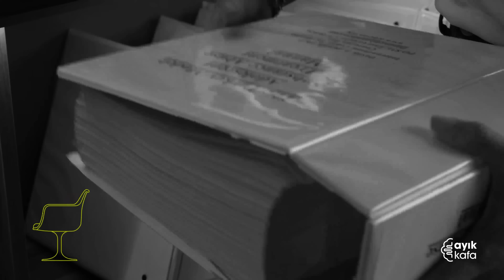SAĞLIK, BOLLUK, BEREKET İÇİN KUANTUM BİLİMİ NE DİYOR? #026 | Ayşe Tolga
Birçoğunuzun yakından tanıdığı aslında bir oyuncu olan, sosyal medyada
milyonlarca takipçiye sahip, çok özel bir konuğum var bu hafta; Bütünsel
Dönüşüm ve Kuantum Tezahür Koçu Ayşe Tolga. Ayşe’nin uzmanlığı; yaklaşık
20 yıldır gelişerek devam eden ve bütünsel şifa üzerine klinik aromaterapiden
Çin tıbbına, bütünsel/fonksiyonel beslenmeden beden şifa sistemlerine uzanan
geniş çaplı disiplinlerden oluşuyor.

Ayşe, milattan önceki yıllara dayanan Hint ve Taocu felsefenin de temeli olan
“Kainatta her şeyin temelinin evrensel yaşam enerjisi” düşüncesinin,
deterministik temele dayalı olan modern Batı biliminin de nasıl radarına
girdiğini anlatıyor.

Kuantum fiziğinin; son yıllarda özellikle sosyal medyada yaygın şekilde
görülen ve “X’i yaparsan; bütün dileğin gerçekleşir” minvalindeki “umut
tacirliği”nin çok daha üzerinde olan, kapsamlı ve derin bir bilgi temeline
dayandığı gerçeği, Ayşe ile altını çizdiğimiz konulardan oluyor.

Ayşe, yüksek titreşim temelli yaşam nedir ve temeli neye dayanır gibi soruları
açıkladığı kitabı “Titreşimini Yükselt Hayatın Değişsin”de özellikle geçen
Torus enerjiyi anlatıyor: Torus enerji sayesinde iyi yaş almanın, ekonomik
olarak sıkıntı çekmemenin ya da hiç hastalanmamanın mümkün olduğuna
değiniyor. “Hastalık diye bir şey yok!” diyen Ayşe, dünyada kıtlık, parasızlık,
hastalıkların normal kabul edildiğini, oysa bu tür önemli sorunlardan
kurtulmanın “parmak şıklatmak kadar” kolay olabileceğini söylüyor ve bilimin
rehberliğinde bunun nasıl mümkün olabileceğini açıklıyor.

00:00-03:41 Giriş
03:41-09:42 Meditatif çalışmaların beyne etkisinin, QEEG’de tespit edilmesi.
09:42-16:40 Yoganın olumlu etkisinin ardındaki bilimsel gerçeklik.
16:40-23:55 Kuantum bilimi tanımı.
23:55-27:21 Zihin aslında bir makinedir.
27:21-31:17 21 gün kuralı nereden geliyor?
31:17-33:47 Gelecek/geçmişin olmadığı; aslolanın “şimdi” olduğu olgusu.
33:47-35:10 Hastalık diye bir şey aslında yok mudur?
35:10-49:26 Doğru nefes alıp-vermenin önemi ve niyet tablosu
49:26-50:54 Kapanış

*Ayık Kafa Hakkında*
Dr. Esra Çavuşoğlu, kişisel tedavi deneyimlerinden başlayarak klinik psikoloji eğitimi ile devam eden çalışmalarını, yaptığı Bağımlılık odaklı doktorasını tamamlayarak bir üst aşamaya taşıdı. Ayık Kafa podcast'inde, Bağımlılık Hastalığı hakkında ilk elden bilgiler ve deneyimlerin yanı sıra son akademik çalışmalarını paylaşırken, Biohacking ve Longevity alanlarında dünyanın en yeni teknolojilerini, protokollerini, ürünlerini ve araştırmalarını ele alıyor.

*Dr. Esra Çavuşoğlu Hakkında*
Longevilab’in kurucusu Dr. Esra Çavuşoğlu, Amerika Birleşik Devletleri ve uluslararası düzeyde eğitimli bir klinik psikolog ve New York’ta sertifikalı bir bağımlılık terapistidir. Yale Üniversitesi Tıp Fakültesi Klinik Danışmanlık Kurulu’nda Uluslararası Gelişim Danışmanı olarak görev yapmıştır. Gaziantep Oya Bahadır Yüksel Rehabilitasyon Merkezi’nin kurucusu ve süpervizörüdür, Çavuşoğlu, Türkiye Rehabilitasyon Modeli’nin tasarımcısı ve uygulayıcısıdır. Dr. Esra Çavuşoğlu Türkiye’nin büyüyen bağımlılık sorunuyla mücadele etmek amacıyla Çağdaş Bağımlılık Çalışmaları Derneği’ni (ÇABAÇAD) kurmuştur.